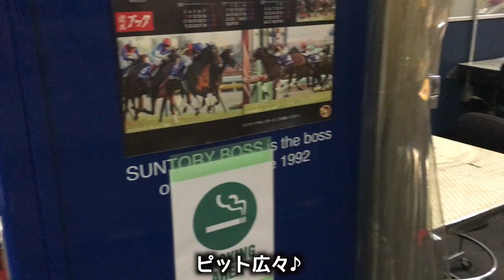【ラジドリ遠征】ローリングパークナカノ 編 Re-R HYBRID RWD & Bianca REAL DRIFT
今回は山形県天童市のローリングパークナカノさんの紹介です！
ホントは福島組と一緒に行きたかったんですが1日ずれちゃいました(；・∀・)

Re-R HYBRID
amazon